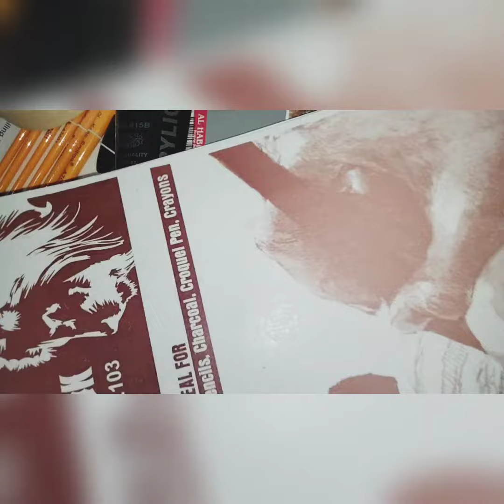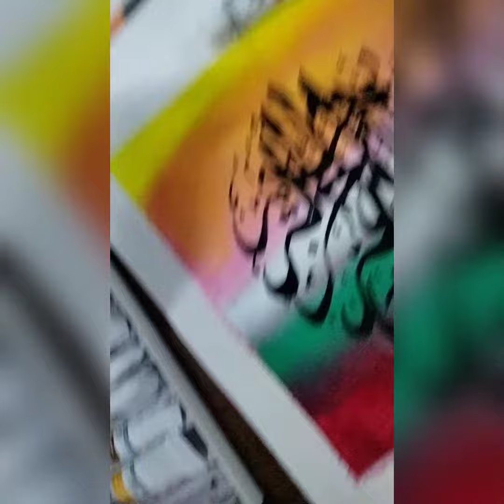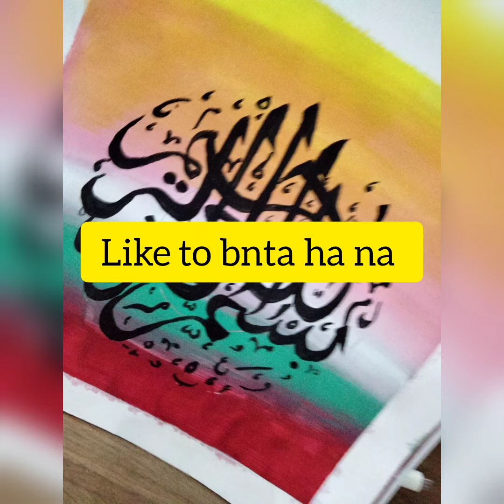September 11, 2022